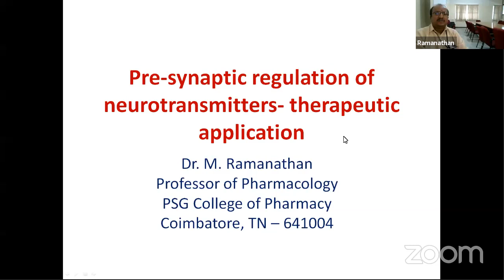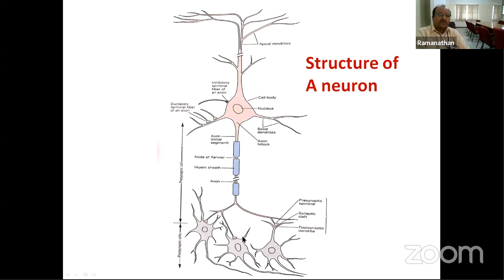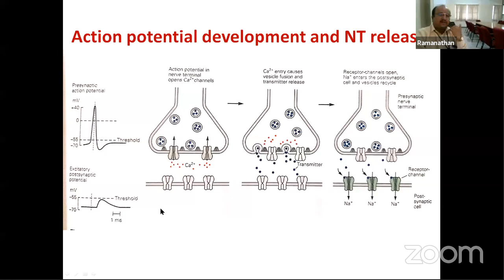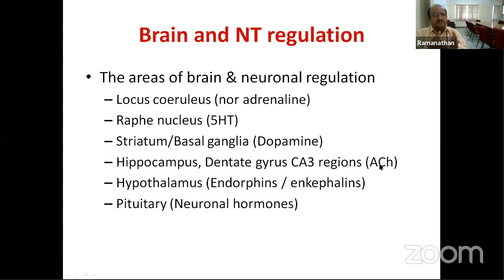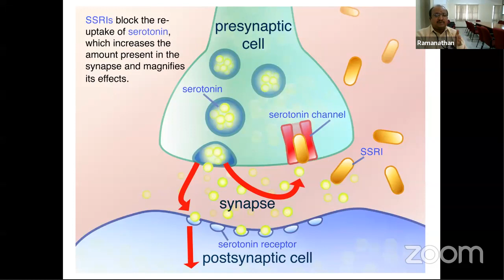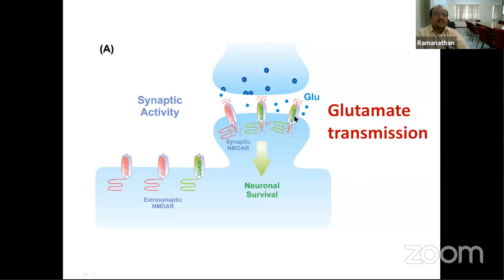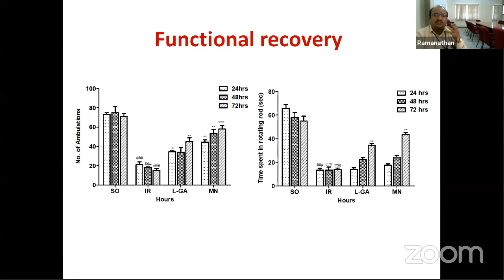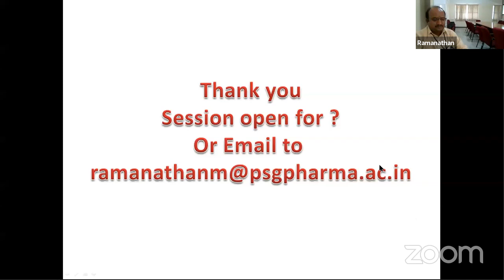“Presynaptic regulation of neurotransmitters- Therapeutic application”